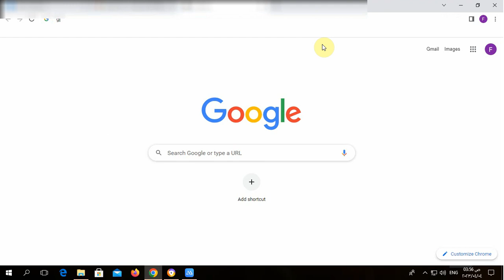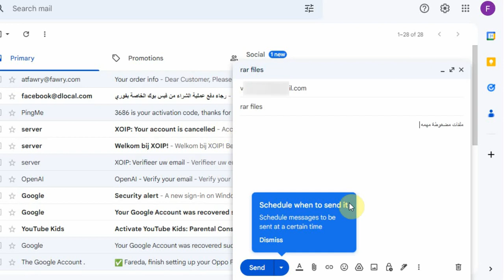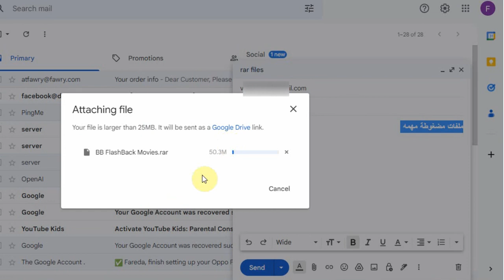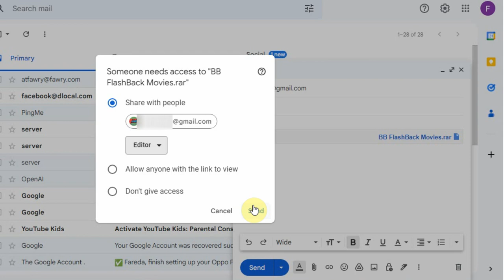طريقة ارسال ايميل كيفية ارسال رساله عبر الايميل Gmail لشخص او شركه بكل سهوله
كيفية ارسال ايميلات او رساله بريد الكتروني عن طريق ال gmail   طريقة ارسال ايميل  كيفية ارسال رساله عبر الايميل Gmail لشخص او شركه بكل سهوله
شكل البريد الإلكتروني ارسال ايميل
رسالة البريد الإلكتروني
ارسال ايميلات
يمكن إرسال رسالة بريد إلكتروني تحتوي على
كيفية ارسال ايميل
كيفية إرسال إيميل
كيف ارسل على الايميل
كيف أرسل ايميل